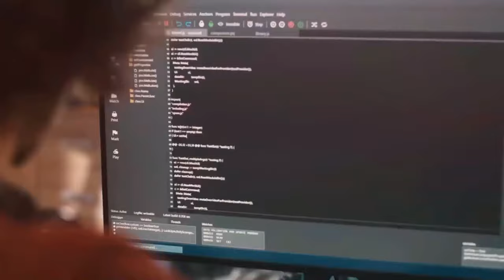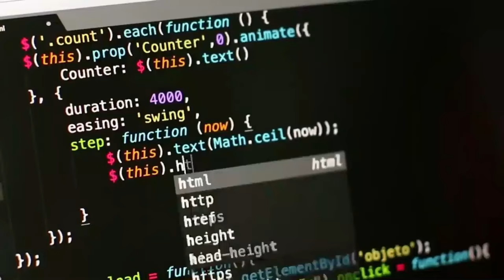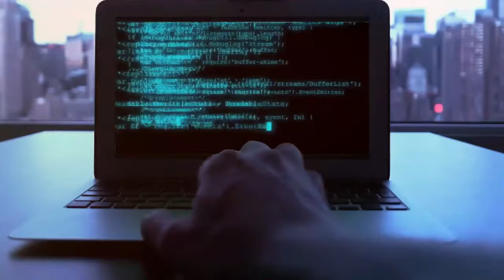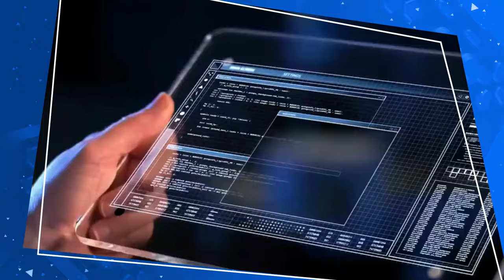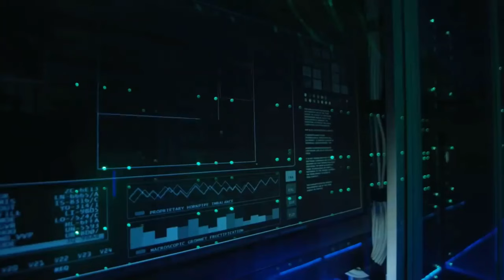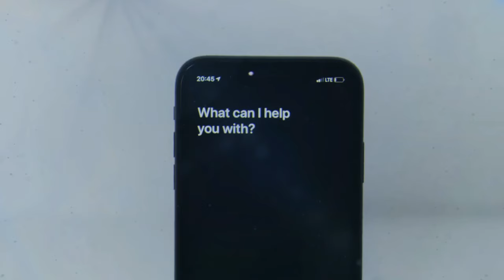How Apple's SIRI Becomes AI With AJAX Integration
Well, everyone should get ready for Apple's big move into AI at the 2024 Developers' Conference, because Siri is getting a big boost! Yes, do you want to know what it is? Come along! So, picture this: Apple is getting ready to drop a Siri bomb at the 2024 developers' conference, and tech town is going crazy! Why?